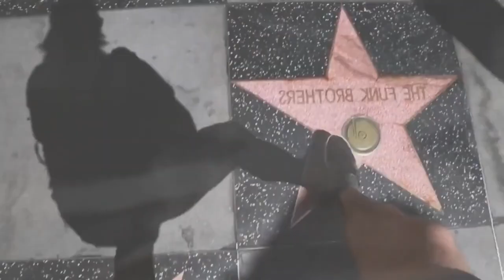BEST SUMMER SONGS - DEEP HOUSE MIX - Lia Zoe - Thousand Miles, BlackJack - Time to go ParaDeep Rem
BEST SUMMER SONGS - DEEP HOUSE MIX - Lia Zoe - Thousand Miles, BlackJack - Time to go ParaDeep Remix Msica En Ingls  - Copy, Trevor Cha 275
Clean-Channels Playlist Mix made with Love by  Youtube Music Channel:
00:00:10  |  01. Lia Zoe - Thousand Miles
00:02:47 | 02. BlackJack - Time to go ParaDeep Remix Msica En Ingls - Copy
00:05:15  |  03. Trevor Chad - Piece Of Your Heart
00:08:19 | 04. isla Cora - BackYard
00:11:26 | 05. Otilia - I Dont Know (NewNak Remix
00:15:01 | 06. Otilia - Deli Gibi (Anas otman Remix)

Welcome to our curated selection of the hottest international hits, with hottest girls featuring chart-toppers like 'Lia Zoe Thousand Miles' and 'BlackJack Time to go ParaDeep Remix Msica En Ingls Copy Dive into the electrifying world of mega hits, fereign music, english music, spanish music, where every track is a journey through the latest in global pop sensations. Whether you're cruising down the street, hitting the books, or simply unwinding, our foreign music playlist promises to elevate your mood with best beats and captivating melodies. From the pulsating rhythms of 'Piece Of Your Heart' to the irresistible charm of 'BackYard )', our collection spans genres and styles, ensuring there's something for every taste. Explore the dynamic fusion of pop, dance, and electronic sounds that define the contemporary music scene. Get ready to groove to the sounds of today's top 40 hits, perfect for any occasion, whether it's a night out on the town or a day at the beach. Immerse yourself in the ultimate playlist experience, designed to keep you moving and grooving from start to finish.

 This is a official artistic music video with the purpose to explore the captivating beauty of our world through the lens of our talented and beautiful models and the creative direction of Paul Roberts, Charles Moore, Daniel Martinez. In this visually stunning presentation, our girls models are Luna Roberts, Sophia Jones, Scarlett Harris, Avery Garcia, Ava Williams, elegantly showcase the allure of various breathtaking locations worldwide.